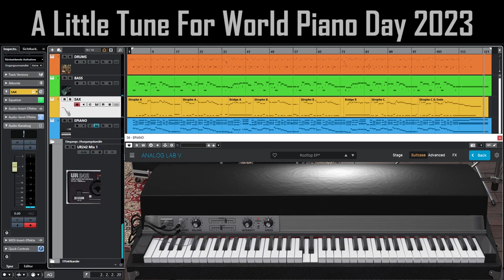World Piano Day 2023 A Little Tune With Drums, Bass, Electric Piano & Saxophone / Three-Quarter Time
Here's a little tune in three-quarter time for World Piano Day 2023! Okay, it's not a piano, it's an electric piano ;-) but you mustn't take such a narrow view ;-) I didn't use quantization either ;-) Did you notice the growling saxophone parts? ;-) You can hear it in the bridges ;-) Could be a new HALion instrument in Cubase 12???